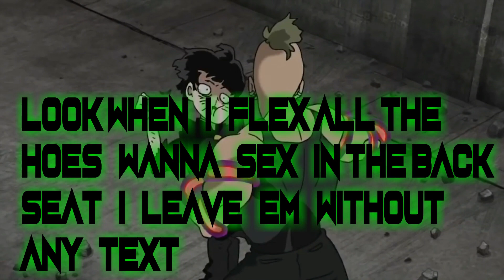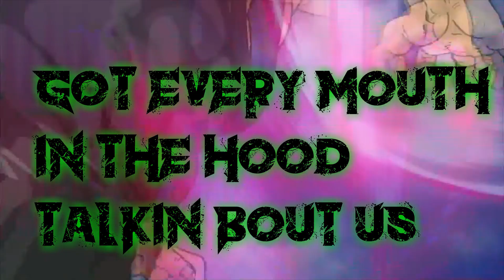(LYRICS VIDEO) Don Kam - N E X U S || Prod. by Retnik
Nexus- Single by Don Kam off the EP "East Side till I Die". Brickcity represent.

For Audio Recording Mixing and mastering
or Video Shooting and editing:

ARUNACHAL RAP AND HIP HOP
ITANAGAR